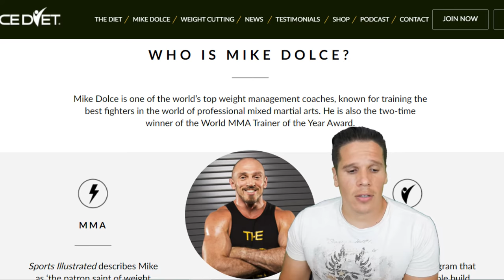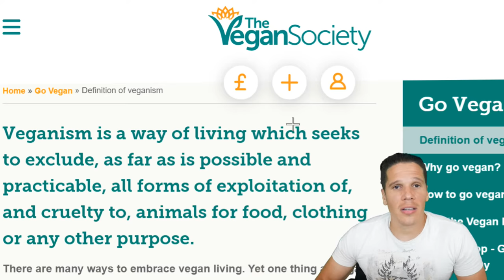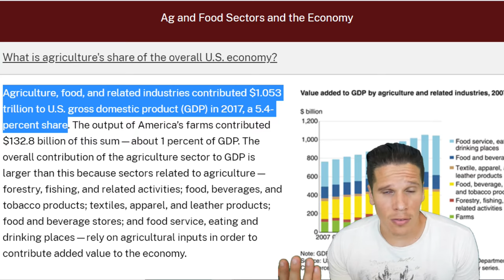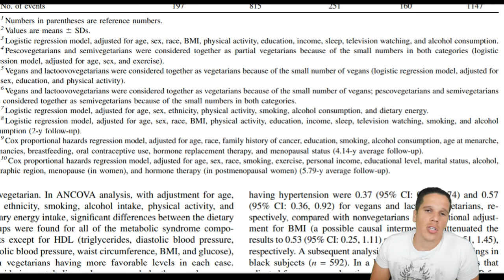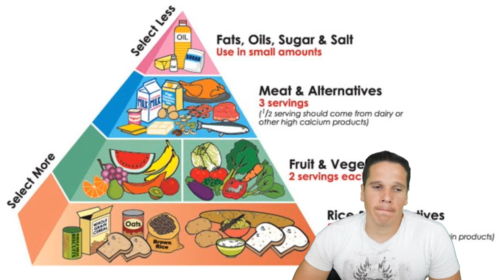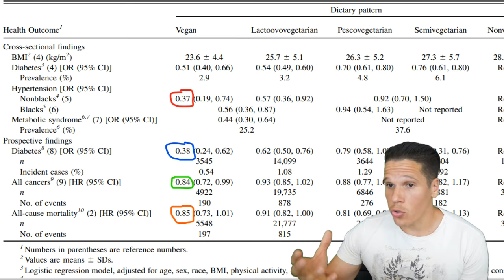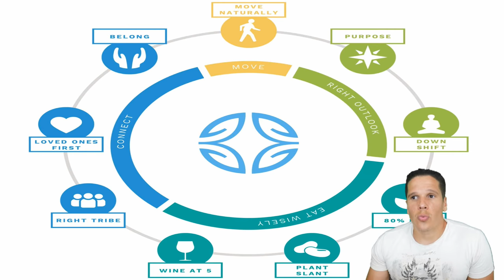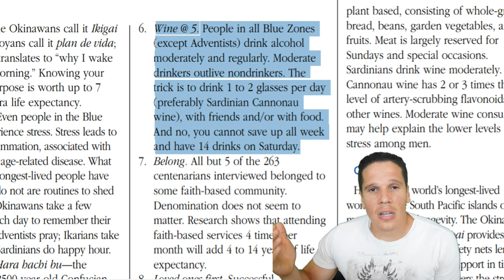Brofessor of The Month: Mike Dolce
Mike Dolce has been asking for it.

"Apathy Is Easy" Say They Exist.

Sources:
Eating disorders statistics

Risk of Deficiency in Multiple Concurrent Micronutrients in Children and Adults in the United States

Vegetarian diets in the Adventist Health Study 2: A review of initial published findings.

Diet-derived advanced glycation end products are major contributors to the body's AGE pool and induce inflammation in healthy subjects.

Chemicals in Meat Cooked at High Temperatures and Cancer Risk

Iron and cancer risk--a systematic review and meta-analysis of the epidemiological evidence.

Amino Acid sensing in dietary-restriction-mediated longevity: roles of signal transducing kinases GCN2 and TOR.

Reducing the Dietary Acid Load: How a More Alkaline Diet Benefits Patients With Chronic Kidney Disease

Blue Zones Diet: Food Secrets of the World’s Longest-Lived People